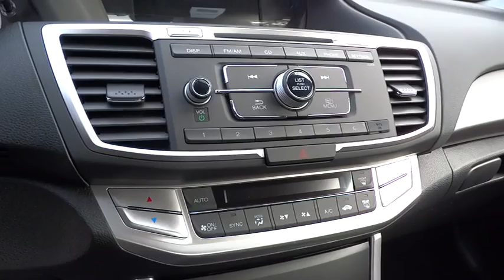2015 Honda Accord Wilson, New Bern, Goldsboro, Raleigh, Rocky Mount, NC BH19040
2015 Honda Accord
2015 Honda Accord 4dr I4 CVT LX - Stock#: BH19040 - VIN#: 1HGCR2F38FA071094

LX trim. FUEL EFFICIENT 36 MPG Hwy/27 MPG City! Dual Zone A/C, CD Player, Alloy Wheels, Overhead Airbag, Back-Up Camera, Bluetooth, iPod/MP3 Input. Warranty 5 yrs/60k Miles - Drivetrain Warranty; SEE MORE! KEY FEATURES INCLUDE: Back-Up Camera, iPod/MP3 Input, Bluetooth, CD Player, Aluminum Wheels, Dual Zone A/C. MP3 Player, Keyless Entry, Remote Trunk Release, Steering Wheel Controls, Child Safety Locks. EXPERTS REPORT: Great Gas Mileage: 36 MPG Hwy. BUY FROM AN AWARD WINNING DEALER: The number one Honda dealership in Eastern NC, Bob Barbour Honda has joined the Hendrick Automotive Group team as the new Barbour-Hendrick Honda Greenville. We have a caring and courteous staff that strives to always be professional and service your needs as the customer both today and tomorrow! If you happen to be in the market for a new or used car, then feel free to pay us a visit! We're always happy to answer any questions you might have and set up a test drive. The price does not include tax, tag, dealer administration fee of 649.00 and dealer installed accessories. Fuel economy calculations based on original manufacturer data for trim engine configuration. Please confirm the accuracy of the included equipment by calling us prior to purchase.